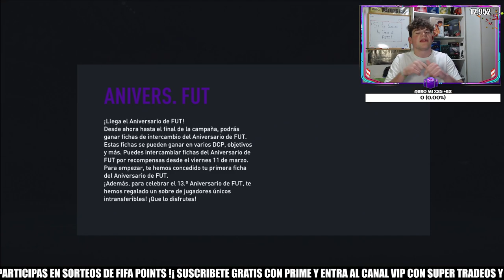¡SBC FUT 12! ¡CONSIGUE 3 COMODINES DE FUT BIRTHDAY GRATIS *HU JINGHANG, SERPENZIS Y ISA! | FIFA 22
bydeerky fifa

bydeerky icono

bydeerky SBC FUT 12

FIFA 22
FIFA22
FUT 22
FUT22